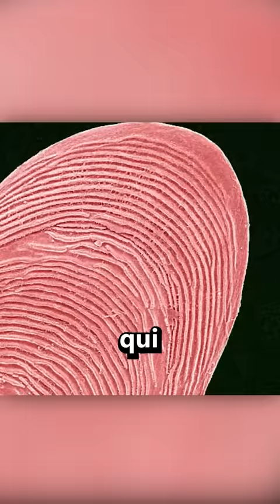A quoi Ressemble le Monde au Microscope ?